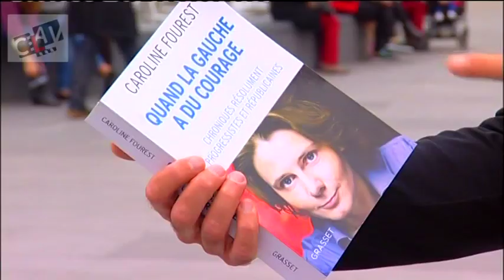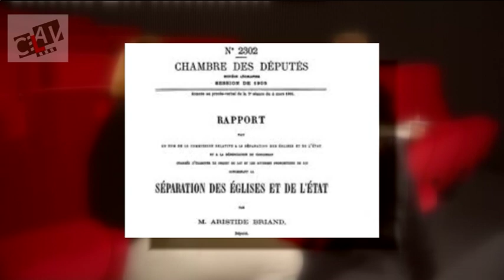ENTRETIEN AVEC CAROLINE FOUREST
LA LAICITE CLARIFIEE ?

Jean Cornil a rencontré à Paris, la journaliste et essayiste Caroline Fourest.
Cette militante républicaine et féministe nous fait part de ses réflexions sur la laïcité.
Elle a écrit notamment « J'aimerais me montrer vigilante envers les confusions qui règnent cette fois dans le camp de la laïcité ».
Il y aurait des vrais et des faux amis de la laïcité ?

26 minutes - 2014

Entretien: Jean Cornil
Réalisation et montage: Quentin Van de Velde
Image et étalonnage: Mehran Mir Hosseini
Son et mixage: Jacques Nisin
Secrétariat de production: Marie Obolensky

Coproduction: CLAV/CAL